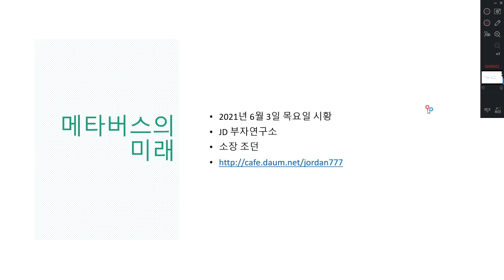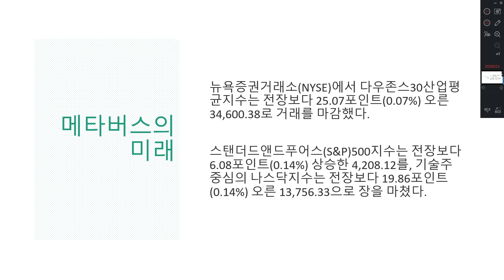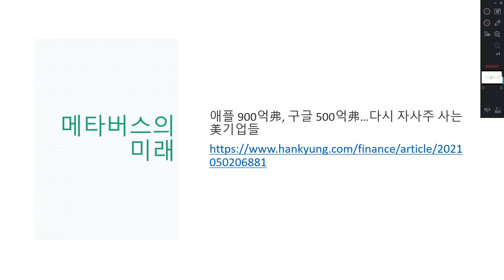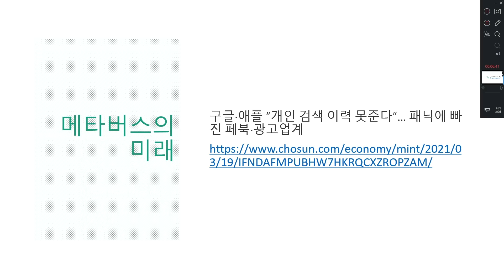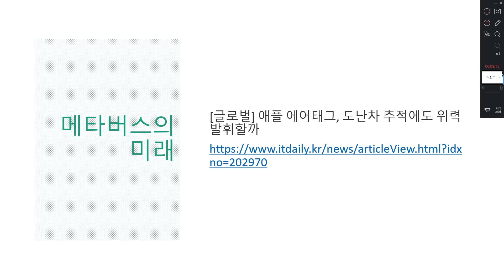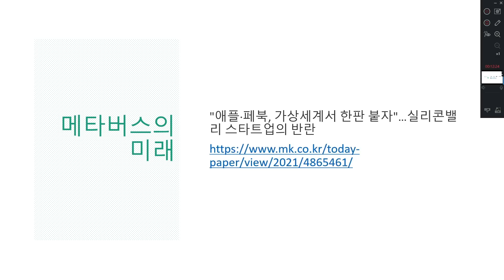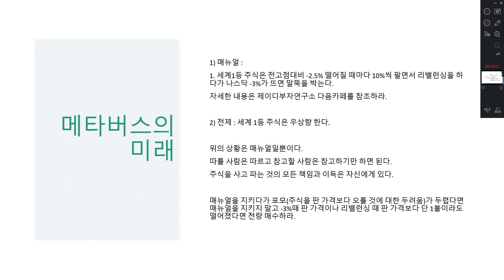메타버스의 미래